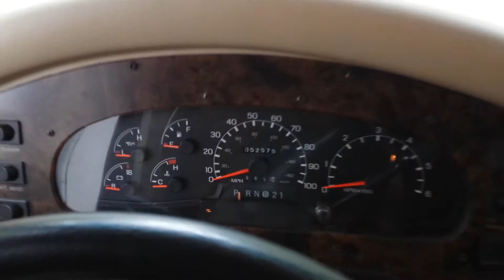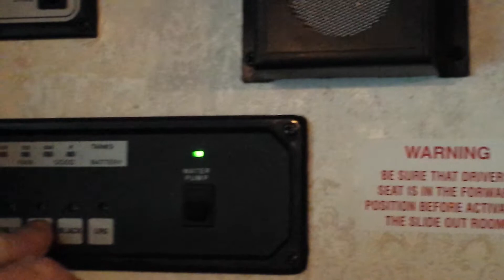2001 Newmar Dutch Star M-3666-Ford Autos RV For Sale in Glenn allen, Virginia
RVT.com 8620571, - 2001 Newmar Dutch Star M-3666-Ford Autos For Sale in Glenn allen, Virginia - Must sell due to hea... These and more new and used RVs for sale online at RVT.com Classifieds.